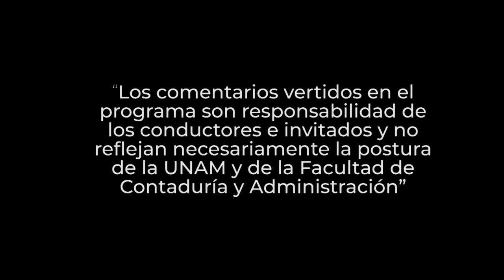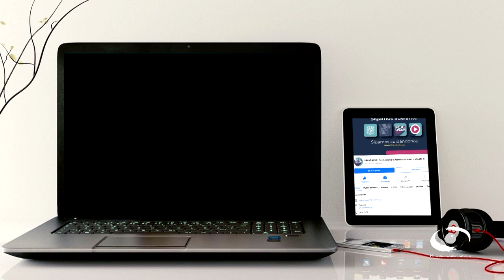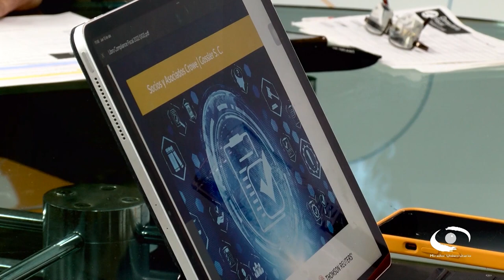Razón de negocios. Primera parte | 31 MAY 23 | Consultorio Fiscal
Les presentamos el programa "Razón de negocios. Primera parte" de la serie: "Consultorio Fiscal" en coproducción con la Facultad de Contaduría y Administración transmitido en 2023

En la primera parte de la exposición sobre este tema, los expertos nos explican aspectos generales, aclarando la importancia de la razón de negocios como un elemento útil que lleva a la autoridad fiscal a determinar la inexistencia de operaciones. Nos ayuda a definirla como a la ganancia o utilidad que genera un persona física o moral al ejercer una actividad comercial de manera adecuada, misma que busca satisfacer la necesidad que tiene el mercado de bienes o servicios a través de la ejecución de operaciones en las que debe existir equidad comercial y fiscal.

En aspectos legales nos dicen que es importante tener en cuenta que los actos jurídicos que celebren los contribuyentes deben generarles una ganancia derivada de las actividades que realicen, de lo contrario, la autoridad fiscal puede presumir que, dichos actos jurídicos son simulados.

Transmisión: 31 de Mayo 2023 por Canal 22.1 | 21 de Agosto 2023 por TVUNAM

Conducción: L. C. y E.F. Miguel Angel* Martínez Uc
Invitado: L.D. Christian Paredes González
Coordinación académica: Dr. José Ricardo Méndez Cruz
Productora de Fiscal.con:  Miriam Alejandra Jiménez García
Realización: Nancy Audelo Mendoza
Idioma: Español
País: México